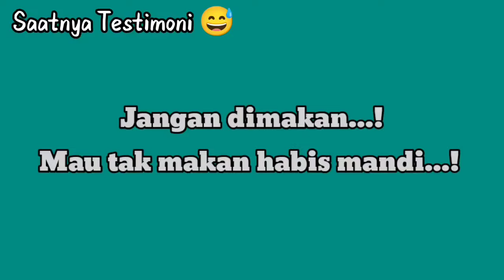BUKAN TUTORIAL MEMBUAT SEMPOLAN TAPI HASILNYA 100% MANTAB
Ide membuat sempolan muncul ketika pulang njemput anak dari sekolah, ketika mau diajak jajan nggak mau trus pengen dibuatin jajanan dirumah sama Bapak, ya sudah, googling cari jenis jajanan yang bisa membuat kenyang dan mudah dibuat. akhirnya nemu RESEP MEMBUAT SEMPOLAN. adapun bahan-bahannya saya tulis diVideo ini tapi cara membuatnya tidak saya tulis cukup tonton saja sampai selesai Video saya ini.

The idea of making sempolan emerged when picking up the child from school, when they didn't want to buy snacks and instead asked to be made snacks at home by their father. So, I googled to find the types of snacks that can make you full and easy to make. Finally found a RECIPE TO MAKE SEMPOLAN. The ingredients I wrote in this video but I didn't write how to make it, just watch my video until it's finished. As for the final result, Alhamdulillah, my wife said it's much tastier than buying... viewers want to try...? watch this video, don't forget to Like, Comment, Share and Subscribe... Thank you 🙏

Ý tưởng làm ra bánh rán nảy lên khi đón con từ trường về nhà, khi muốn mua đồ ăn vặt không chịu nên muốn được làm đồ ăn tại nhà bởi Bố, vậy là, tìm kiếm trên google để tìm loại đồ ăn vặt có thể làm no và dễ làm. Cuối cùng tìm thấy công thức làm bánh rán. Các nguyên liệu tôi đã viết trong video này nhưng cách làm thì tôi không viết, chỉ cần xem video của tôi đến hết là được. Về kết quả cuối cùng, cảm ơn Alhamdulillah, theo vợ tôi thì ngon hơn nhiều so với mua ... các bạn muốn thử ...? xem video này đừng quên Like, Comment, Share và Subscribe... Cảm ơn 🙏

आइडिया जब बच्चे को स्कूल से लाने के लिए घर वापस आते समय पेट भरने की इच्छा होती है, तब वह बाजार में जाने के बजाय घर पर बनाए जाने वाले नाश्ते की मांग करते हैं, तो फिर, गूगल करके खाने की चीजों का पता लगाते हैं जो पेट भरते हैं और जो बनाने में आसान होती है। आखिरकार, सेंपोलन बनाने की रेसिपी मिली। मैंने इसके सामग्री को इस वीडियो में लिखा है लेकिन बनाने का तरीका नहीं लिखा है, बस वीडियो देखें और अंत तक देखें। अंत में, बहुत शुक्रिया, मेरी पत्नी के अनुसार इसका स्वाद बाजार से खरीदने के मुकाबले बहुत अच्छा है... दर्शकों को कोशिश करने का मौका मिले...? इस वीडियो को देखें, लाइक, कमेंट, शेयर और सब्सक्राइब करना न भूलें... धन्यवाद 🙏